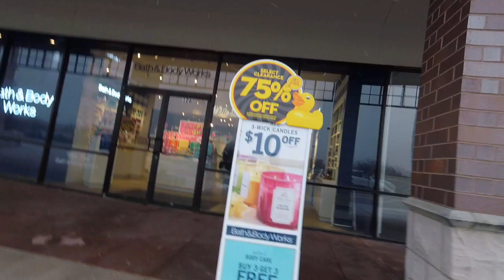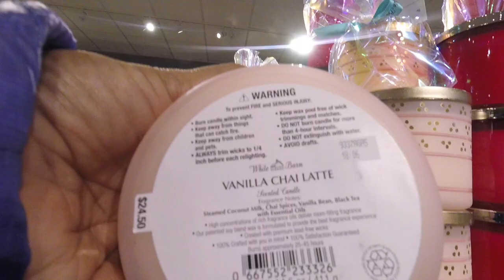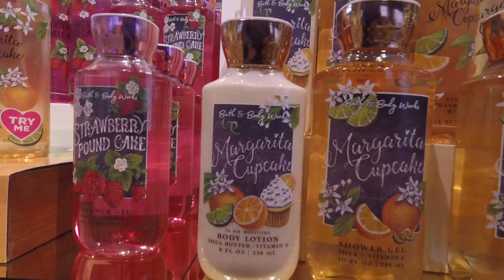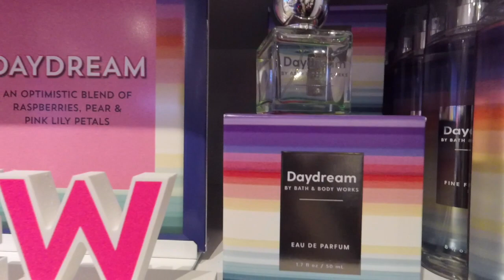Bath and Body Works | Spring Collections Are Finally Here 🤗